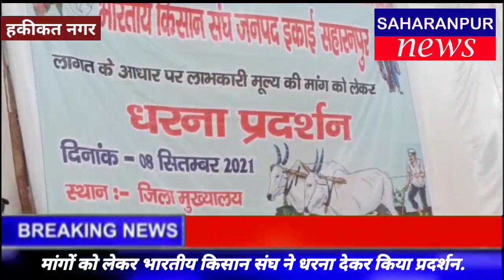SAHARANPUR NEWS:-क्या क्या हुआ नगर में आज,देखे दिन भर की छोटी,बड़ी खबरों का बुलेटिन आज ही। 08 सितम्बर